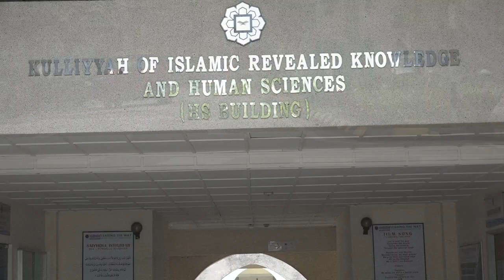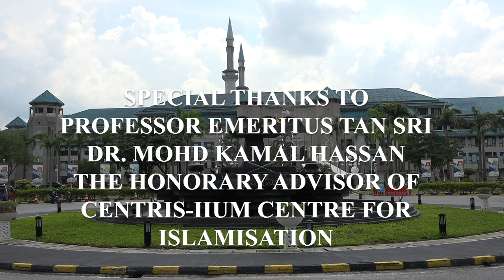Integrating Revealed Knowledge and Human Sciences for the Betterment of Society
This video is published by the Kulliyyah of Islamic Revealed Knowledge and Human Sciences (KIRKHS) within a series of lectures on Ibada Camp 2020/2021.

Professor Emeritus Tan Sri Dr. Mohd Kamal Hassan, the Honorary Advisor of CENTRIS-IIUM Centre for Islamisation, is speaking about the necessity to integrate between Revealed Knowledge and Human Sciences for the betterment of society.

Professor Emeritus Tan Sri Dr. Mohd Kamal Hassan is a distinguished Muslim scholar. He is one of the founders of IIUM. He established  the Kulliyyah of Islamic Revealed Knowledge and Human Sciences (KIRKHS). He held many significant positions in IIUM; the Dean of KIRKHS, the Deputy Rector of IIUM and he was the third Rector of IIUM. Presently, he is the Honorary Advisor of CENTRIS-IIUM Centre for Islamisation. He established M. Kamal Hassan Library (MKH Library).